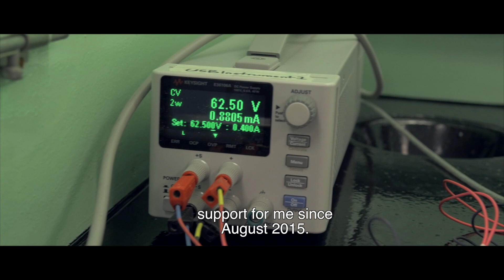NBIF: Research with Impact Video (Facebook version with closed captions)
Here at the New Brunswick Innovation Foundation (NBIF) we are privileged to be able to fund meaningful research initiatives with lasting impact on the province of New Brunswick. Research is the often-unseen foundation that’s critical to any innovative product or service, and we want to spread awareness about the amazing advancements researchers are making here in N.B.

The NBIF is an independent non-profit corporation that specializes in venture capital and research investments. Dedicated to building innovation in our province, the NBIF delivers the resources and expertise required to achieve new opportunities, growth, and advancements that positively impact New Brunswick.

With over $85 million invested, plus $425 million more leveraged from other sources, the NBIF has helped to create over 106 companies and fund 470 applied research projects since its inception in 2003.  All of the NBIF’s investment returns go back into the Foundation to be re-invested in other startups and research initiatives.